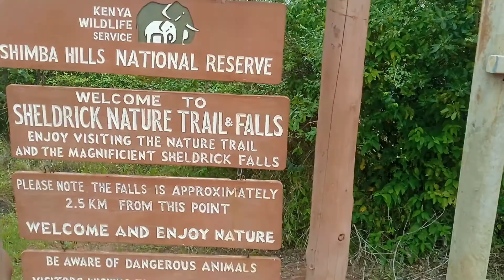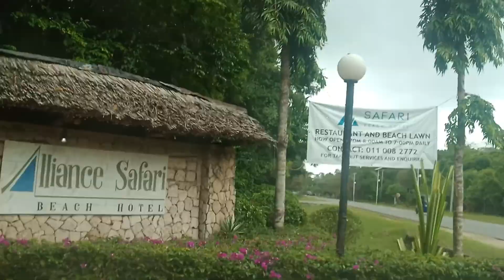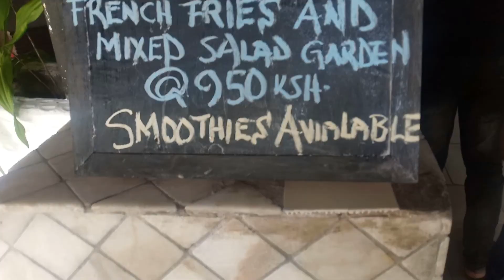SHIMBA Hills VLOGS|SHEDRICK FALLS HIKE, LUNCH IN DIANI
SHIMBA HILLS ADVENTURE- a day with strangers

Hi guys, Serah here I was invited to join ten strangers on a day trip to Shimba hills Kwale county. We set off to one of  most beautiful places in the coast of Kenya, Shimba hills national reserve experienced raw game drive through the thick vegetation hiked down to an amazing waterfall, Shedrick waterfall other than that being few of awesome things to do in diani, kenya
I met some amazing people with exceptional character I am grateful for having spent a day with them.
Also a huge thank you to Mseto travel experience for making this trip possible.

Shimba hills national reserve
shedrick waterfall
alliance safari beach hotel
Diani,Kenya

Mseto Travel Experiences

Music track

Mak Mon, Dusty - Sardegna

TrapFunk & Alivio - Bota Kara

Tracy Irve - The Blues

F I L M I N G A N D E D I T I N G
Point and Shoot.
Tecno Camon X-CA7
Editing.